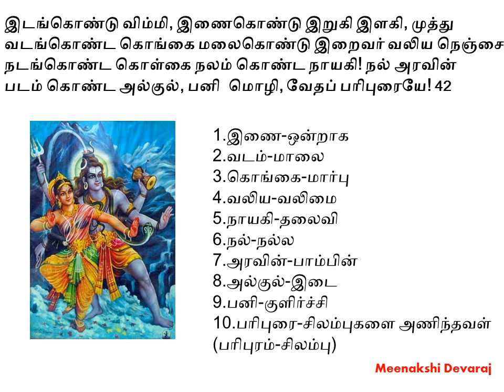அபிராமி அந்தாதி – எளிய விளக்கம் (பாடல் 42)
உலகை வ‌ச‌ப்ப‌டுத்த‌,
இடங்கொண்டு விம்மி, இணைகொண்டு இறுகி இளகி, முத்து வடங்கொண்ட கொங்கை மலைகொண்டு இறைவர் வலிய நெஞ்சை நடங்கொண்ட கொள்கை நலம் கொண்ட நாயகி, நல் அரவின் படம் கொண்ட அல்குல், பனி  மொழி, வேதப் பரிபுரையே!